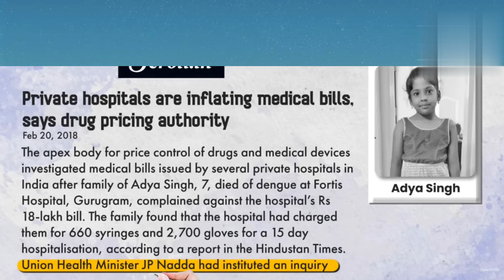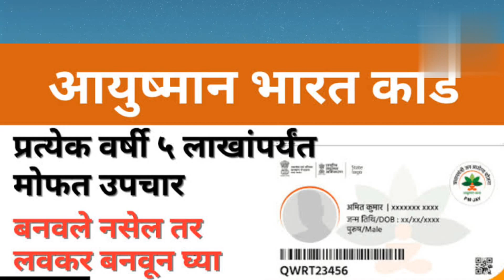Health Insurance | Health Insurance Chi Mahiti | Health Insurance In Marathi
In this video we learnt about health insurance, why health insurance is important.

I have told in this video about hospital bill.